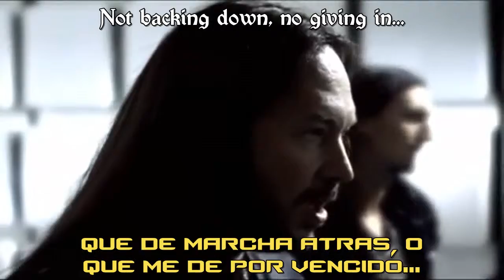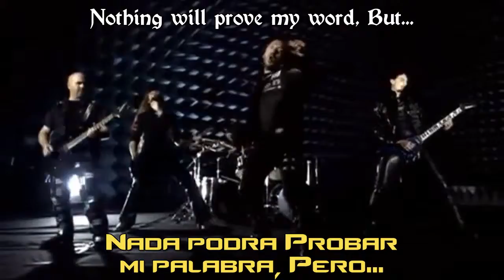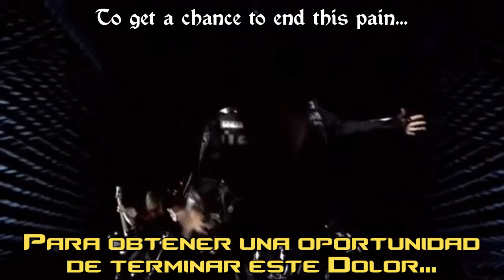HammerFall - Last Man Standing [Sub. Esp-Eng]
Hammerfall - Last Man Standing Extend Version English and Spanish
Subtitles (Subtitulos) Lyrics / Subtitulado-Traducido Al Español Por:972oTeV

Me siento muy Identificado con esta cancion, asique por eso la eh traducido, espero que les guste.